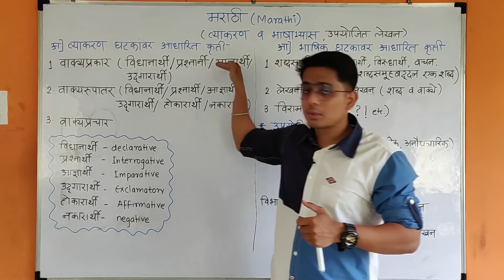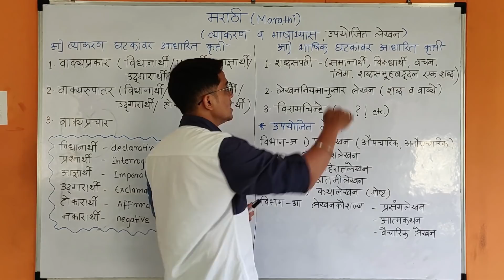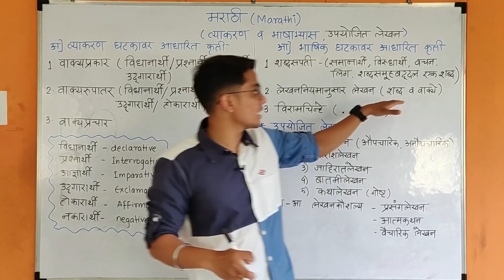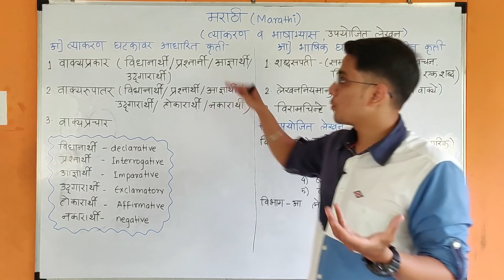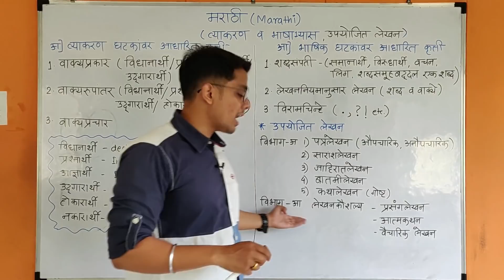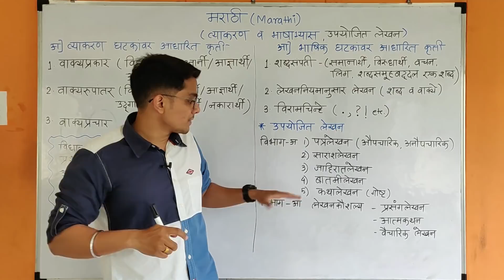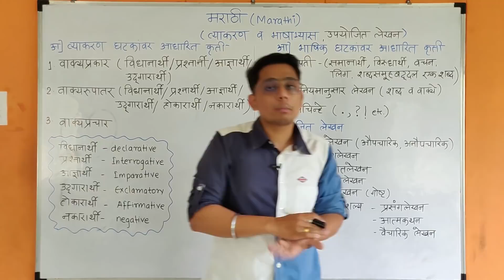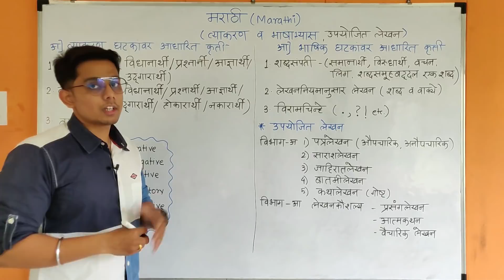Marathi Grammar and Writing Skills Syllabus Overview | CLASS 10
In this video, you will see "SYLLABUS OVERVIEW" for Marathi Grammar and Writing Skills for students of Maharashtra board. These topics will give you guys an IDEA about Marathi Grammar and Writing skills.
Video is explained in Marathi to make sure that all the students in Maharashtra state will understand the video easily.
Will get more such videos which will helpful to you guys.